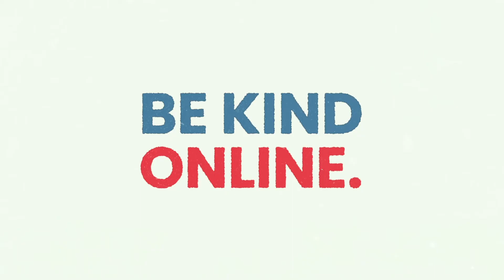Be kind online: Consent to share and cyberbullying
This animation for secondary school students discusses what to do if someone shares your intimate image and the importance of consent. It is important for young people to know they are not alone if they experience cyberbullying—help is always available.